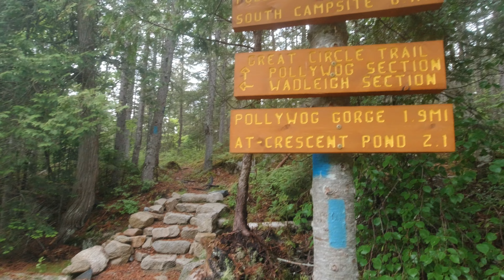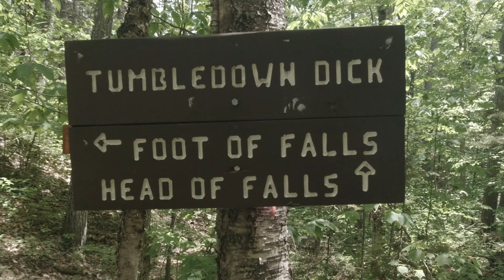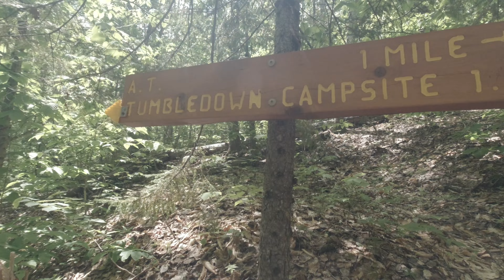Great Circle Trail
Hiking the great circle trail from June 9th to June 12th. This was meant to be a Shakedown hike to test out new gear and hike a newly made trail.